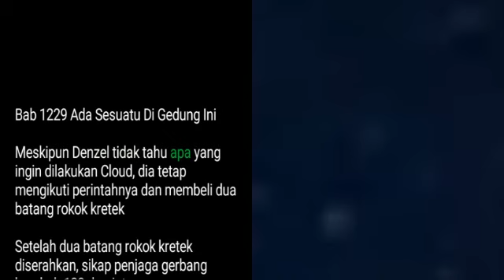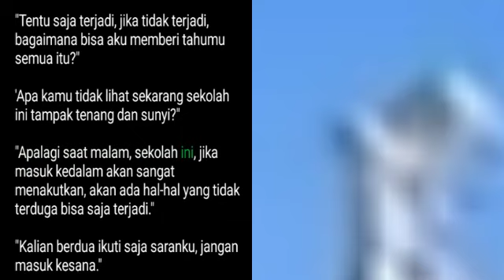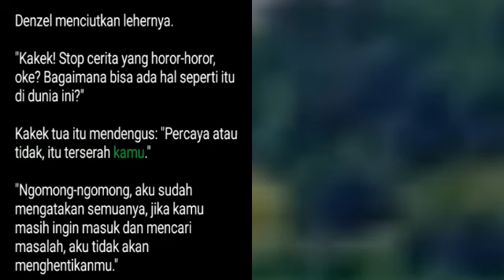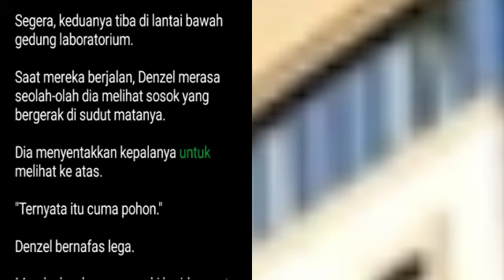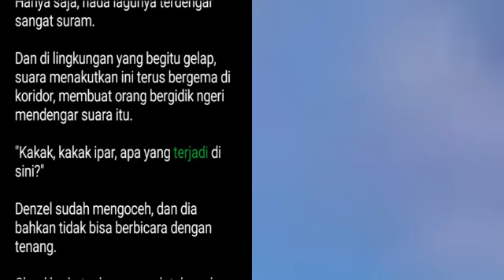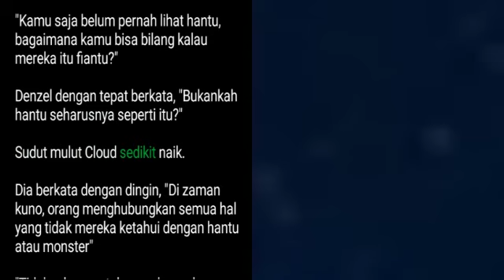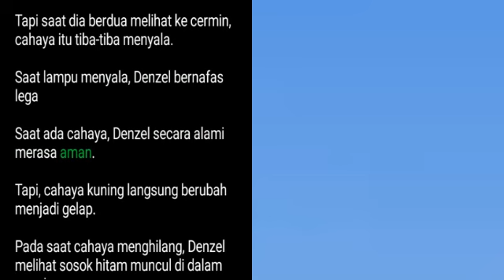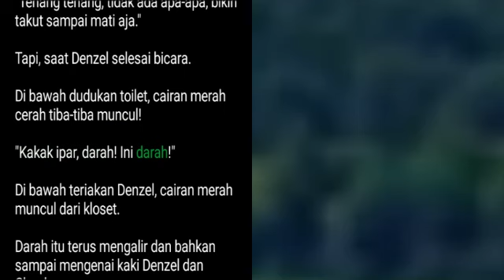Bab 1229-1232 | The Return of Red Sea Warlord | Cloud